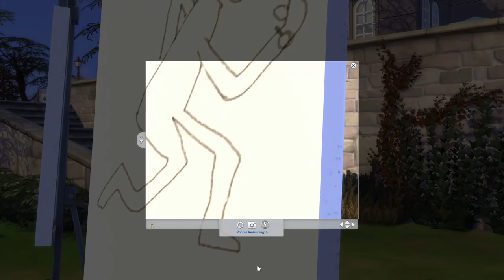A Senior Member of the Art Society | The Sims 4 | Super Sim Challenge Part 31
We finally make our way to the top of our first organization.